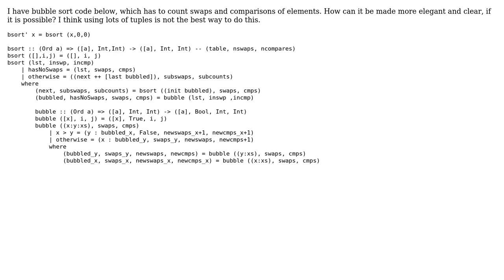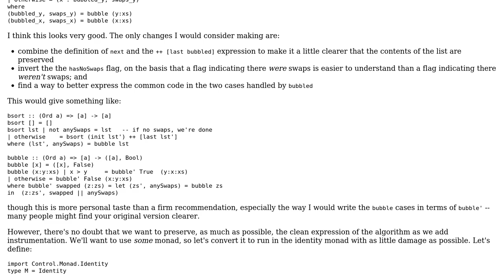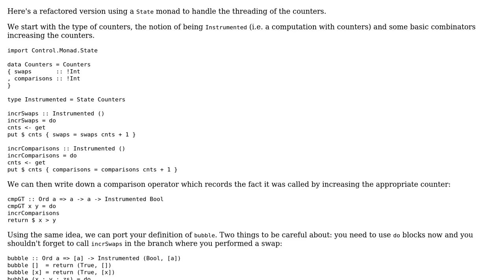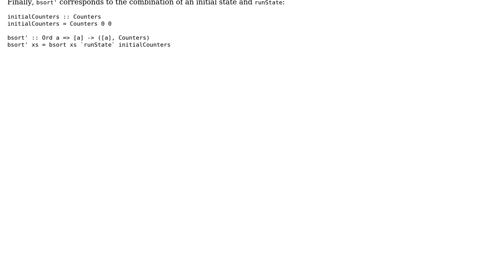Bubble sort with counting swaps and comparsions (2 Solutions!!)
Bubble sort with counting swaps and comparsions

With thanks & praise to God, and with thanks to the many people who have made this project possible! | Content (except music & images) licensed under CC BY-SA | Music | Images & others | With thanks to user Shadasviar user mkrieger1 user K. A. Buhr user gallais and the Stack Exchange Network Trademarks are property of their respective owners. You are responsible for your own actions.